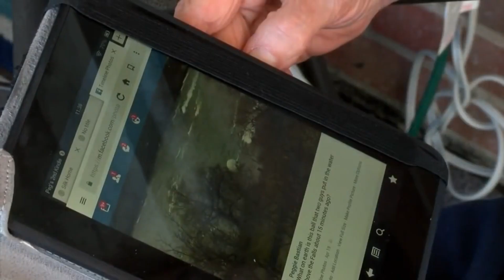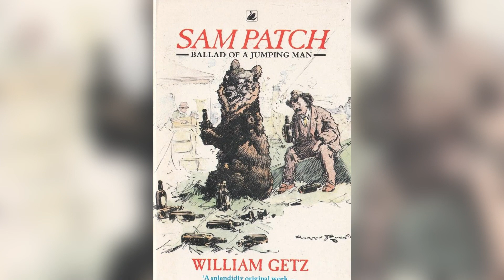Top 10 daredevils who lost their lives during insane stunts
10 daredevils who lost their lives during insane stunts

Top 5 Best is the #1 place for all your heartwarming stories about amazing people that will inspire you every day.

Growing up, I loved to watch That’s Incredible. It was a show that showcases daredevils performing various stunts, sometimes inside the studio, sometimes filmed in location. It was good fun, especially when you take into account that nobody died while performing said stunts during the show’s lifespan.
Today’s daredevils, however, weren’t so lucky. From a guy who though it was smart to try something he saw on YouTube, to the tragic demise of America’s first daredevil, here are 10 daredevils who lost their lives doing stunts.

Number 10. Kyle Lee
Many daredevils, in fact, probably all of them, give a standard warning every time they do stunts, and that’s for people not to try whatever they’re doing at home. That warning works, for the most part, and has probably saved a lot of would be daredevils from imminent and even fatal harm. It doesn’t always work though.
In March 2013, Kyle Lee Stocking attempted to duplicate a feat he saw on YouTube. If the stunt had gone as planned, the 22-year-old would have swung beneath the 110-foot Corona arch near Moab, Utah, after jumping off the top. But he misjudged the length of the rope he was using, and instead of swinging he struck the ground, killing him on impact.
This tragedy highlighted a growing problem of people trying to imitate stunts they see on YouTube, from something as seemingly harmless as swallowing cinnamon, which can collapse your lungs by the way, to jumping off moving vehicles.

Number 9. Sailendra Nath Roy
Some have strong arms, others have strong legs, Sailendra Nath Roy on the other hand, is proud of his super strong hair. This part time daredevil did a lot of crazy stunts with his hair, including pulling a narrow gauge train with his ponytail, which he claimed to keep strong with mustard oil, but of course, we’re not here to talk about his hair care regimen.
We are, however, going to talk about the last hair centric stunt he did, which was going down a zipline using his own hair. He’s done the stunt before. In fact, he held the Guinness record for farthest distance on a zipline using hair. But during his final performance, the 48 year old’s heart wasn’t up for the stress of the stunt.
Spectators witnessed the daredevil stop midway through the zipline, around 300 feet down. He struggled for close to 30 minutes, shouting for help, but there were no emergency personnel on hand and no one could understand what he was saying. At the end of the half hour, he became still. When paramedics finally cut him down he was already dead, apparently dying of a heart attack.

Number 8. Audrey Mestre
Free diving is an exciting, albeit extremely dangerous sport. I mean, diving in full scuba gear is already dangerous enough, can you imagine yourself doing so armed only with a set of flippers and goggles? A lot of people seem to love free diving though, enough to risk their own lives, as according to ABC News, roughly 2 percent of the free diving population dies every year — that's 100 deaths per 5,000 divers.

Audrey Mestre was one of those people. The free diving champion set out to break the "no limits" dive world record of 531.5 feet. Everything went swimmingly, so to speak, on the way down. Swimming back up was the problem. According to the Miami Herald, her cause of death was equipment failure — in no-limits free diving, an air tank fills a balloon, which helps the diver get quickly back to the surface. Mestre's air tank didn't have enough air in it to inflate the balloon.
The International Association of Free Divers gave Mestre a posthumous honor for the practice dive she'd completed a few days earlier — 558 feet, which was just 3 feet short of the dive that killed her.

Number 7. Matt Cranch
The human cannonball is one of the oldest stunts in the daredevil’s handbook. The very first human cannonball took to the air in 1872, launching the careers of a long, distinguished line of people who ultimately died in the line of duty. Broken limbs, broken backs, and broken heads are all just part and parcel, but that didn’t stop Matt Cranch from giving it a go.
Back in 2011, Cranch was about to perform as a human cannonball for the first time, in front of hundreds of people in Kent, England. He was supposed to land safely on a safety net after being launched 40 feet into the air. The launch was fine, but his net collapsed upon him landing on it. He hit head first and died from his injuries. An inquest later found that the quick-release mechanism on the safety net hadn't been set properly.